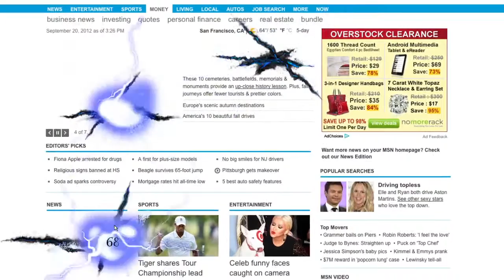Fable The Journey The Web Hexer